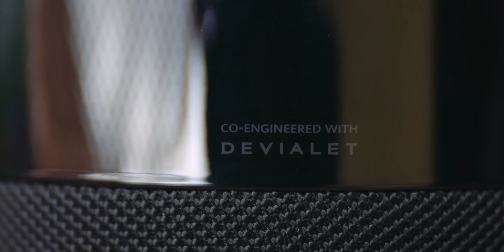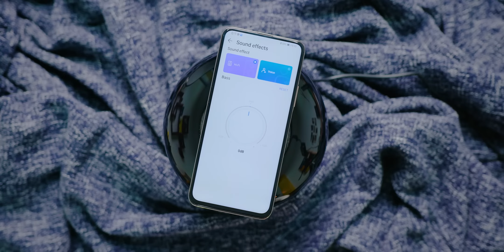سماعة HUAWEI Sound X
مراجعة HUAWEI Sound X